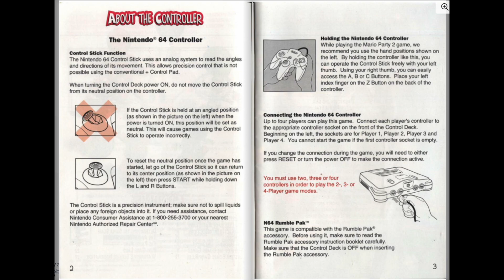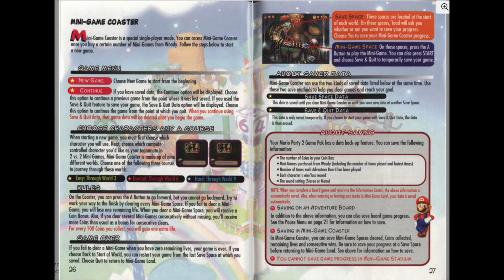[N64 Manual] Mario Party 2 (USA)* - Nintendo 64 Game Instructions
"Step into the thrilling world of Mario Party 2 (USA)* for Nintendo 64 with a twist! 🌟 We've animated the game manual, turning pages every 5 seconds, to bring this classic to life in a whole new way. 📖✨

🔗 Explore the Animated Manual: Get a glimpse of the Mario Party 2 (USA)* secrets in our animated format. Check out the original PDF here: